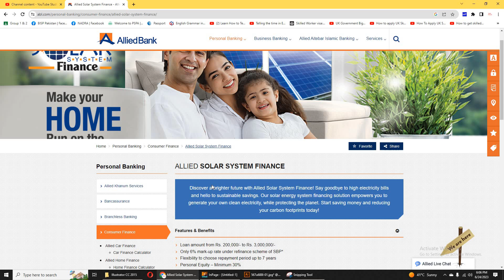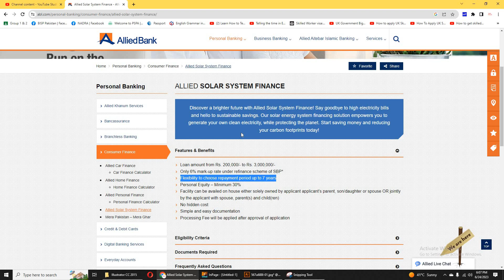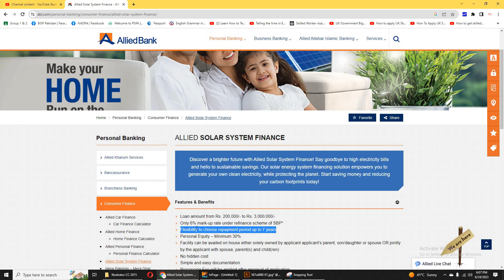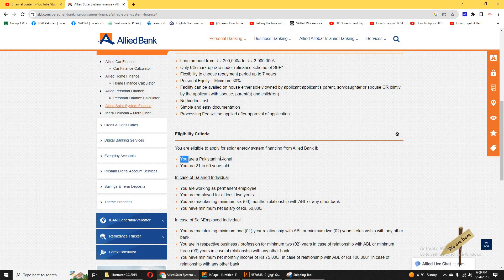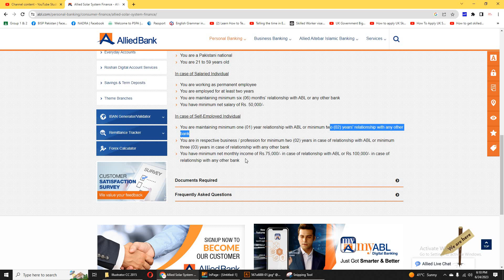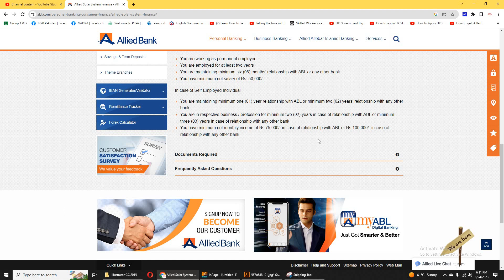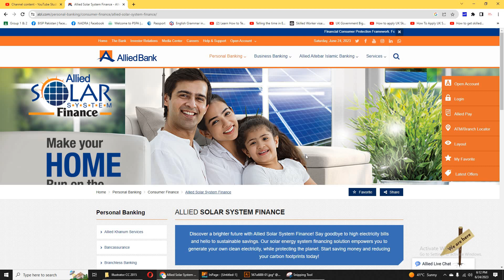Solar Panel on installment in Pakistan | Allied bank Solar Financing Scheme 2023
Features & Benefits
Loan amount from Rs. 200,000/- to Rs. 3,000,000/-
Only 6% mark-up rate under refinance scheme of SBP*
Flexibility to choose a repayment period of up to 7 years
Personal Equity – Minimum 30%
The facility can be availed on a house either solely owned by applicant applicant’s parent, son/daughter, or spouse OR jointly by the applicant with spouse, parent(s), and child(ren)
No hidden cost
  _   Our  Website   __